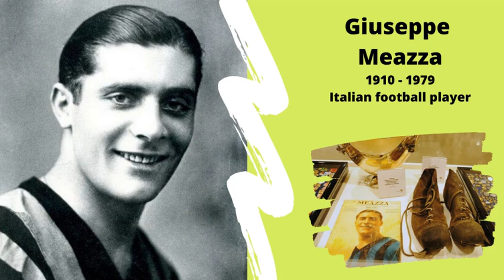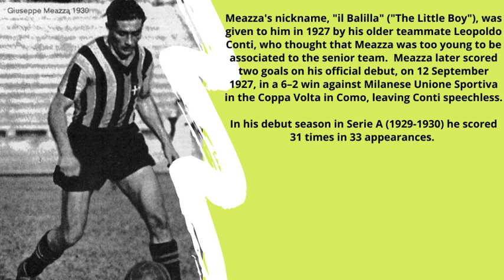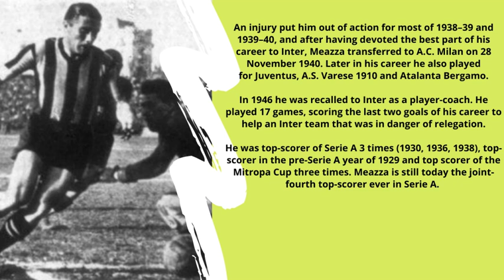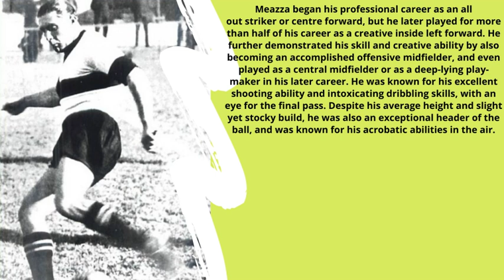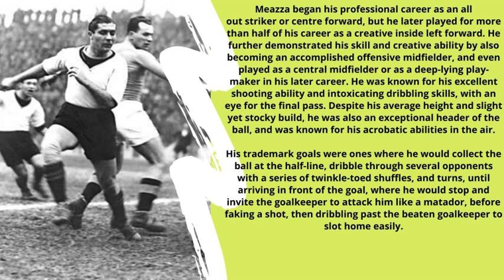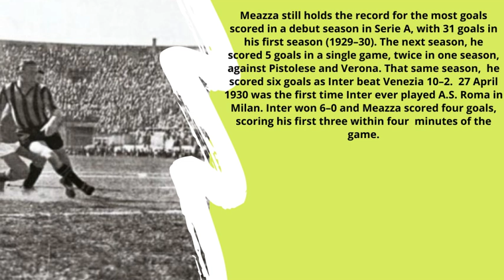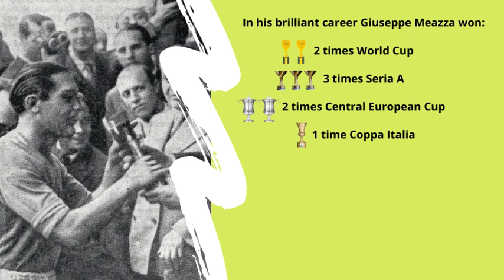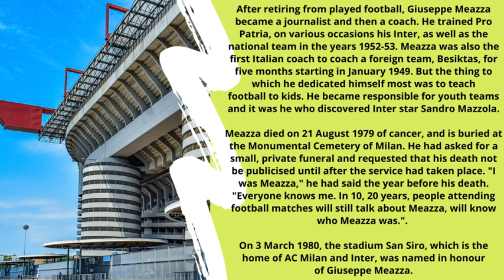Giuseppe Meazza - Short Biography of one of the best football player ever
Short biography of Italian football star Giuseppe Meazza. He was two times world champion with Italy (1934 and 1938), and Internazionale was three times Italian champion while he was play main role. By many, whose remember him, he was the best player ever and his play skills were magnificent.

Giuseppe Meazza grave image was originally posted to Flickr by batrace